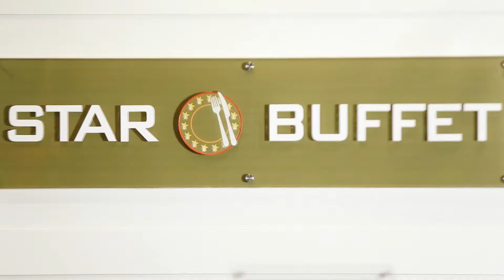Seven Hills RSL Club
Seven Hills RSL is a modern club located on Best Rd, Seven Hills. We are proud to provide our members and guests with a premium range of facilities and services to enjoy, whether it is a memorable lunch or dinner experience, a coffee catch-up with the girls, a cold beverage watching an exciting sporting event, or simply placing a bet within our Sports TAB.